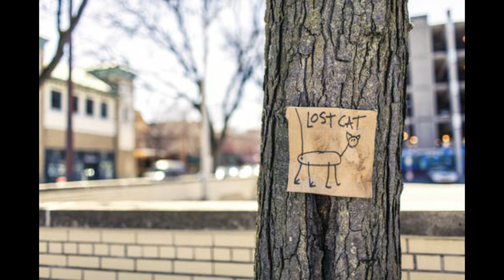CATS_10 BEST BREEDS AS PETS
This video shows a montage of well-loved cat breeds recommended as pets for families. Please see detailed description below.

10 BEST CAT BREEDS FOR FAMILIES
(Source: Nationwide/ Pet Health Zone)
1. Abyssinian Cats
Abyssinians, affectionately known as Abys, are affectionate, loyal and normally mix well with children and other pets. Known for their curiosity, playfulness and need to explore their surroundings, Abyssinians are people-oriented cats who like to participate in the activities taking place around them.
2. Cornish Rex Cats
Like to fetch balls and toys, enjoys the company of other pets, and is typically not a couch potato. The breed has a reputation for racing about, often performing acrobatics when very excited.
The Cornish rex is an adventurous breed, often finding unusual nooks and crannies to explore, such as the washing machine or refrigerator. It is easily adaptable to new situations and is known to get along well with shy or timid children.
3. Exotic Shorthair Cats
The exotic cat’s personality tends to mimic that of a Persian cat: sweet, affectionate and playful. Exotic cats are known to show a great deal of affection and loyalty, and commonly follow their owners throughout the home and they are good companions for children.
4. Himalayan Cats
Himalayan cats are known for their sweet temperament, intelligence and playful interaction.
Much like Siamese cats, the Himalayan breed enjoys a good game of fetch and can usually be entertained for hours with a simple scrap of balled-up paper or a cat toy.
5. Maine Coon Cats
Maine Coon cats are known for their intelligence and playfulness, as well as their size. One of the largest breeds of domestic cats, they are lovingly referred to as “gentle giants.”
Maine Coons are people-oriented, relaxed and easy-going with high intelligence, making them excellent companions and easy breed to train. They’re also known for their dog-like behavior: they follow their owners from room to room, respond when called and play fetch.
6. Manx Cats
Manx cats have the independent qualities of cats but are loyal, warm and playful like dogs. The Manx meow unusually sounds like a trill. This laid-back, unruffled cat makes a good pet for children and takes an interest in what you’re doing. You will likely hear their padded paws following you around the house.
Manx are so protective they might growl or attack a dog or a person they suspect is a threat to their family.
7. Ragdoll Cats
One of the largest breeds of cats, the ragdoll is also one of the most affectionate, often referred to as “puppy-cat” because of its dog-like personality. Ragdolls are extremely mild-mannered and friendly, and often seek out human companionship, such as following people around the house, sleeping with or flopping on their owners.
This breed is particularly good with children and other pets and is easily trained to learn the same tricks as dogs, such as playing fetch, rolling over or begging.
8. Scottish Fold Cats
Sweet natured and demure, Scottish fold cats are known to possess an easy-going nature, and to be very loving and friendly with people and other household pets. This outgoing and playful breed tends to become particularly attached to one family member. The Scottish fold cat is also known for its soft voice and the ability to "speak" in a variety of different-sounding purrs and meows not commonly heard in many other cat breeds.
9. Siamese Cats
This shorthaired, blue-eyed breed is one of the most sociable of all felines—and one of the most popular.
Intelligent and highly social, Siamese cats enjoy interaction with children and other animals, particularly dogs.
This active and playful breed seeks out companionship from human counterparts, whether that entails sitting laps or being in bed with their owners. Because of their attention-seeking personalities, Siamese cats are often compared to dogs since they tend to follow their owners around, and have been known to willingly walk on leashes.
10. Siberian Cats
Siberian cats are known to be incredibly affectionate and playful—eager to play with children and accepting of other household pets. This easy-going, social cat is often referred to as “dog like” due to its devotion and constant companionship.
There is some debate as to whether or not this low-shedding cat breed is ideal for a family with allergy sufferers. Discuss with a veterinarian first if this is of interest to your family.

Photos/ Videos by:
Henry & Co./ Dids/ TheHappyCatSite/ PrettyLitter/ Pixabay/ Animal Authority/ Natalie/ PetHealthZone/ Medium.com/ PrestigeAnimalHospital/ Purina/ Vadim B/ Kirsten Buhne/ Alexandrina Serafimova/ MentalFloss/ AnimalWised/ Andrew Kota/ petnet.io (from Pexels)